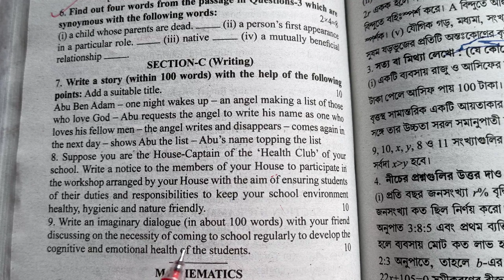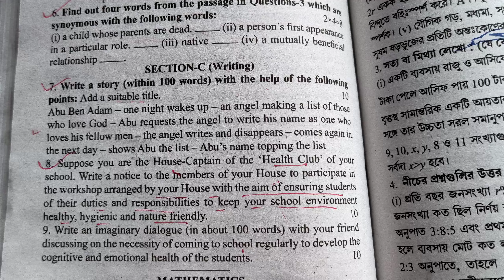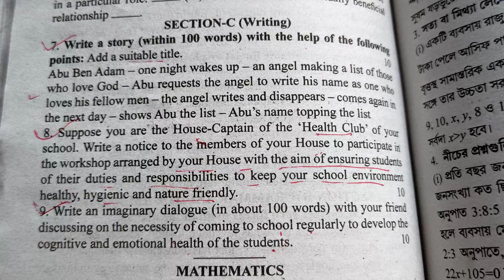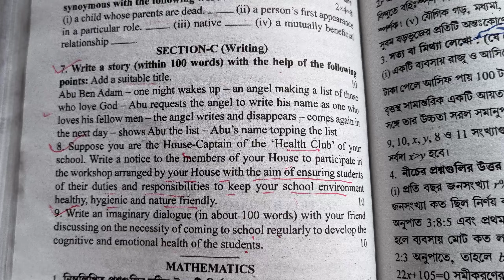page-496| 2024 ABTA TEST PAPERS| English|writing| Madhyamik 2024|| মাধ্যমিক ২০২৪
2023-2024 Madhyamik ABTA Test Papers Solved || English || Madhyamik 2024|| Page -496 || writing||

Hi . Dear students here I have discussed English writing portion of page 496 of 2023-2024 ABTA MADHYAMIK TEST PAPERS.